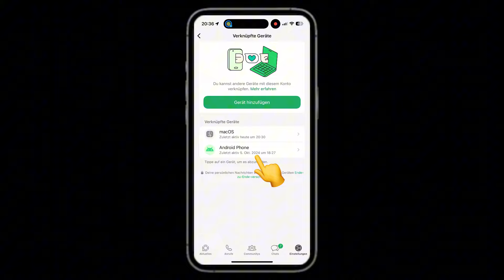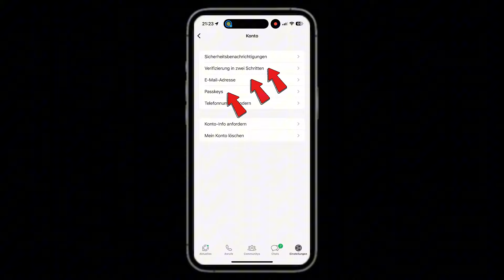WhatsApp Trick: So kann dich dein Partner unbemerkt STALKEN – Erkenne es JETZT und schütze dich!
In diesem Video zeige ich dir, wie du erkennst, ob jemand deine WhatsApp-Daten unbemerkt überwacht. Stalking durch Partner oder andere Personen kann auf WhatsApp schnell passieren – aber mit den richtigen Einstellungen kannst du dich schützen! 📱👀

Ich erkläre dir Schritt für Schritt, wie du deine WhatsApp-Sicherheitsfunktionen überprüfst und verbesserst, damit deine Daten sicher bleiben.

00:00 - Vorwort..
00:19 - WhatsApp Partner stalkt dich?
01:01 - WhatsApp Konto Schutz!
01:15 - Standort Schutz für dein Konto!
01:42 - WhatsApp mit Face ID schützen!
01:54 - Danke leude!